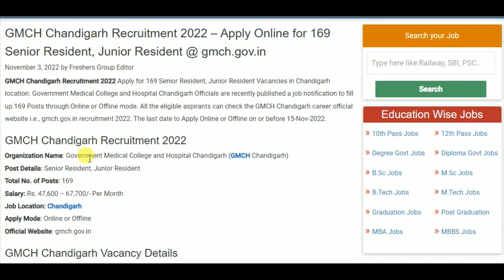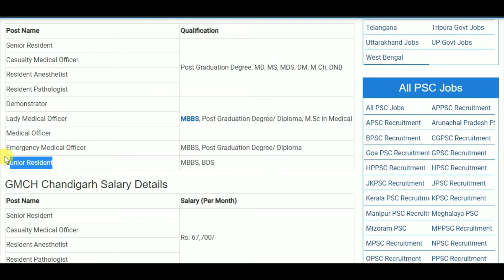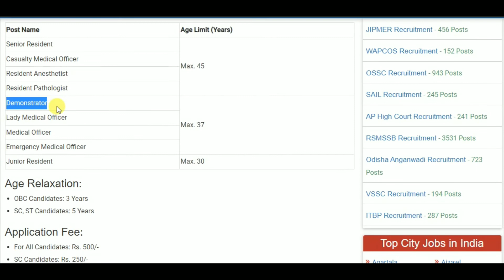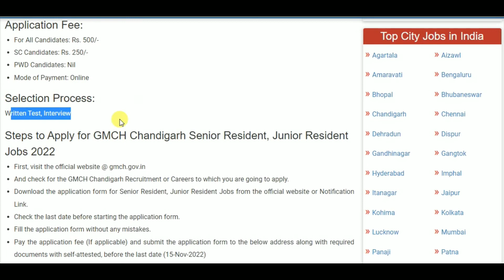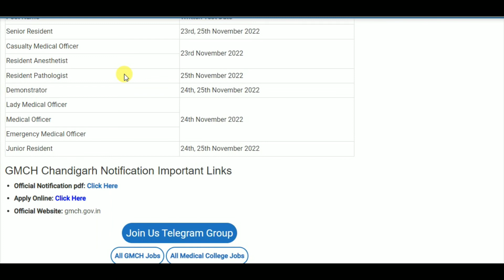GMCH Chandigarh Jobs 2022 – Apply Online for 169 Senior Resident, Junior Resident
GMCH Chandigarh Recruitment 2022 – Apply Online for 169 Senior Resident, Junior Resident

10th pass job
12th pass Jobs
Graduation jobs
Vacancy
Jobalert
Government Jobs
Recruitment 2022
Bharti 2022
Recruitment hub
Vampire hub
Latest Govt Jobs 2022
Jobs 2022
Vacancy 2022
Current Affairs
Exam Pattern
B-Tech Jobs
Diploma Jobs
Latest Job Update
Sarkari Result